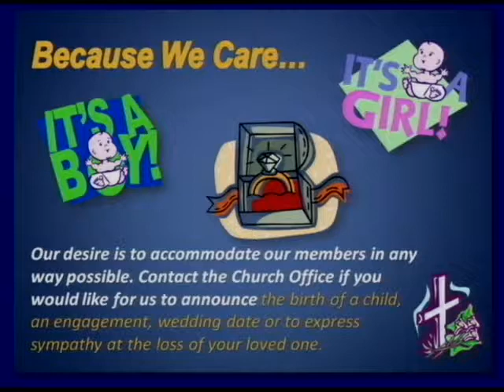10/02/13 Wed. "How To Study The Bible" pt.8-Eph.1 - Dr. George Westlake, Jr., PhD.-Pastor Emeritus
"How To Study The Bible" - Eph. 1 - Oct. 2, 2013 Wed. - Dr. George Westlake, Jr., PhD. - Pastor Emeritus

All Church service recordings are available for purchase on DVD/CD at the church by calling (816) 241-LIFE between the hours of 9am-5pm central time.